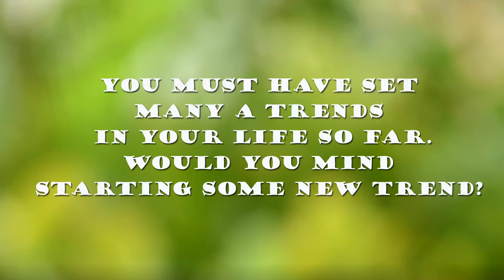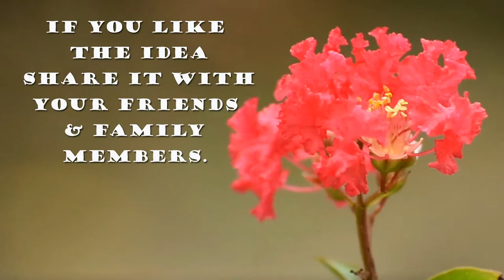AN APPEAL : Gift A Plant To Your Loved Ones | একটি আবেদনঃ ভালবাসার মানুষকে উপহার দিন গাছ ।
Would you mind starting some new trend? You must have set many a trends in your life so far. What I am saying is not such a trend that would make you controversial or cost a lot. My proposal won't make you talk of the town. It would make you feel better. More over it is the need of the hour, need of the time. How about Gift_A_Plant to your loved ones on their birthdays, marriages, anniversaries, baby showers, rice ceremony, success parties, promotions, thread ceremonies and so on. You could buy saplings or plants according to budget and start a cool culture. At first people would shrink their eyes and look at you. But think about the person whom you are gifting, he/she will be the happiest one with your gift full of life. And I can bet your gift will be the unique one in the party. And look after some days how cooler your surroundings feel.